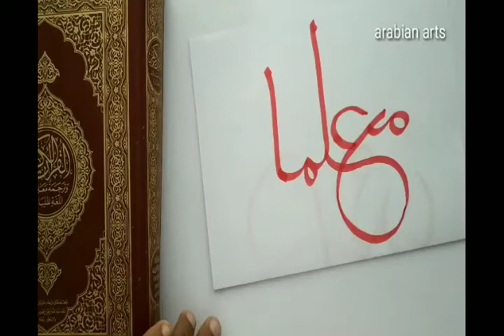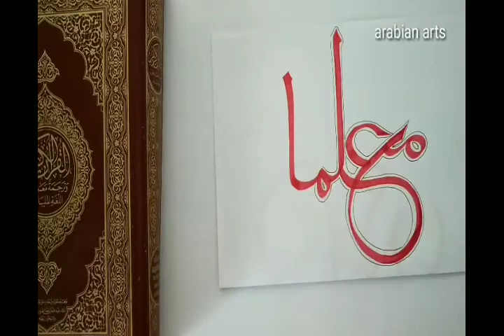Arabic calligraphy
arabian arts